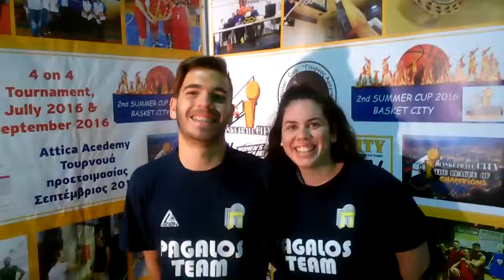Pagalos Team - Δηλώσεις